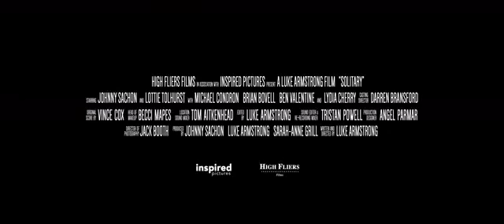Solitary (2020) Trailer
Solitary (2020)
Trailer